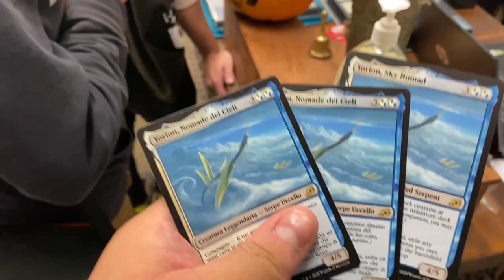VLOG BLUE DOJO - CREMONA | TORNEO FULL PROXY LEGACY | ARTE POVERA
Vlog presso il Negozio fisico del Blue Dojo - Cremona
Faccio 5-0 al torneo Legacy FULL PROXY (anche se i mazzi proxati erano forse 2/3 su 30), la scimmia continua a darmi soddisfazioni.
Arte Povera!